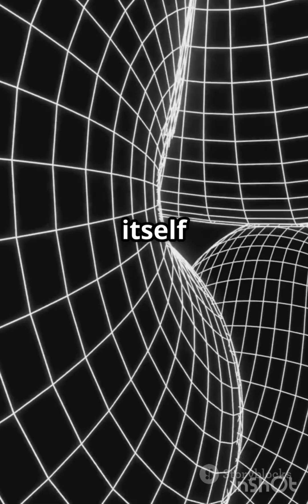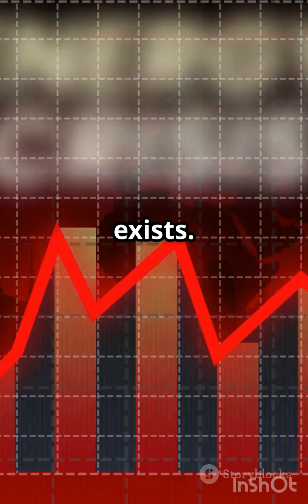Is Energy always being conserved? 🤔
🌟 Welcome to Quick Science Bits — where science is simplified in seconds! If you love learning fascinating science facts, this is your go-to channel. Got questions or ideas? Drop a comment! Your feedback fuels our next experiment 🔬

We're on a journey to explore the unknown, and you’re invited!